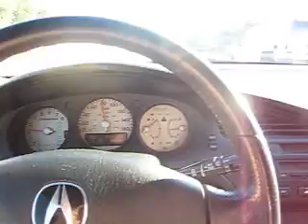Homeward Bound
Leaving the studio.